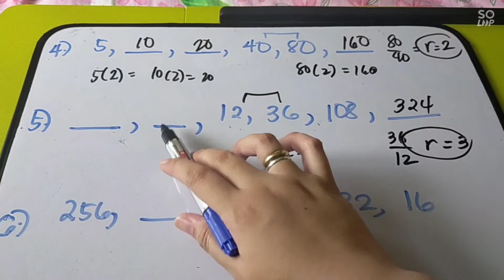GEOMETRIC SEQUENCE | FINDING THE MISSING TERMS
Introduction to geometric sequence
Difference of geometric sequence to arithmetic sequence

00:00 - Intro
00:21 - Define geometric sequence
00:48 - Finding Common ratio
04:53 - Finding the missing Terms of geometric sequence
14:25 - Finding the first five terms of geometric sequence
16:58 - Difference of geometric sequence to arithmetic sequence